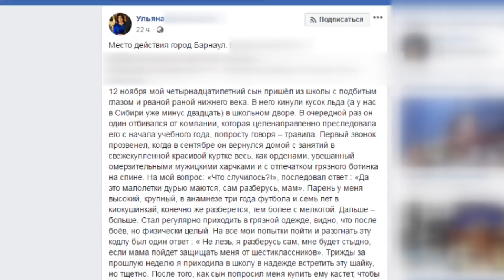Несколько месяцев группа подростков издевалась над школьником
Следователи проверяют историю об избиении мальчика в одном из образовательных учреждений Барнаула. Предположительно, речь идет о детской травле. Мать ребёнка обвиняет нескольких школьников в издевательствах над ее сыном, а саму школу – в игнорировании проблемы.